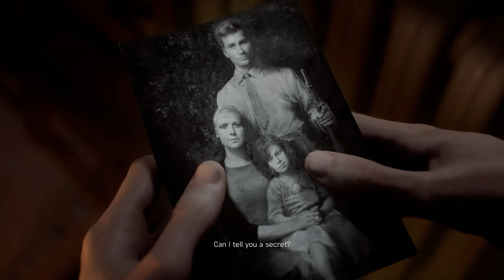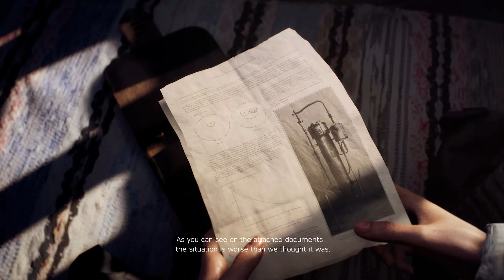Battlefield V Nordlys walkthrough Bangla